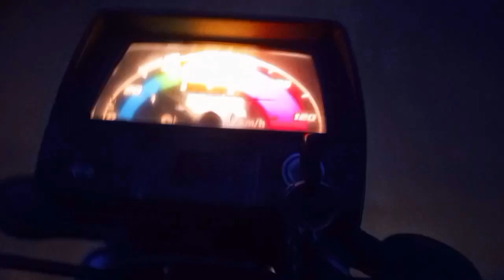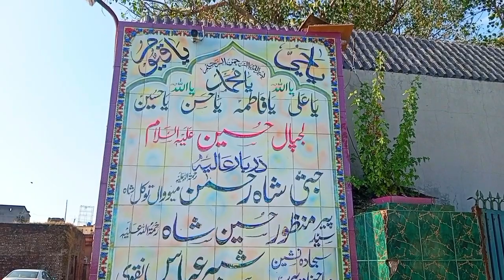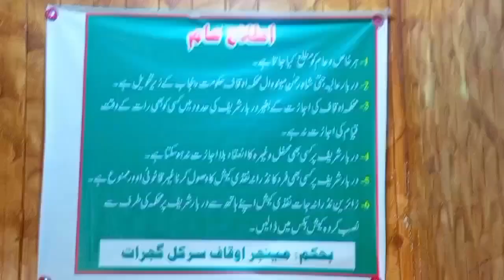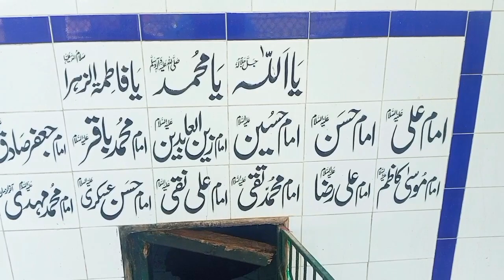ایک لمبا سفر l Ak lamba safar l Shakeel Ahmed l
اس ویڈیو میں اپ کو ایک لمبے سفر میں بارے میں بتایا جا رہا ہے یہ لمبا سفر ضلع گجرات تحصیل کھاریاں کے نواحی قصبے جلال پور جٹاں ساتھ مینوال کلاں تک تھا